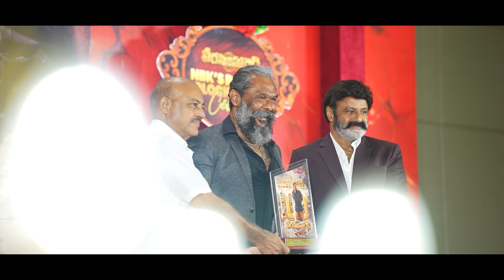Balayya Babu Reaction Towards varalakshmi Sarath Kumar | Balakrishna Latest Video | Third Eye